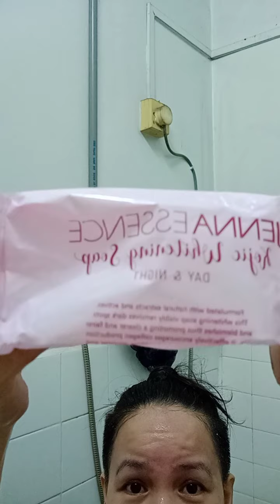🥥🍓🧼 Kay na lipat😅🤣😂 ug daun jenna soap na jud cya...pero same ra Jud sila mauhon sa panit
...maaung adlaw viewers ...sori nasayop q hahaha newbie here pero pwede japon to USA on sa face ang cocoberry Kay Mao man pud na una NQ gamit usa n jenna mildkit rejuvenating set nga naai soap, toner, rejuvenating cream ug cream pang vuntag Kay naa man cyay spf45...handy pa pud anywhere pwede nimuh dad.on para incase mgpainit ka d bha...d cya hapdos sa nawong promise ug was pud peeling tawon as in...kani AQ hiyang Jud sa pila ka productsug other brand nga kojic set dinhe ra q butong.buto Jud as in...pwede ninu e babad Ang sabon sa face ug manghapdos man Gane banlawi daun depende man sa skin guro pero para NQ kaluoy sa ginoo ok Ang jenna soap mga wafa...ug ako gsabon sa lawas Ang cococandies ko ato Kay out of stock Ang cocoberry pwede sa lawas ibabad nimuh para nice Ang effect mka glass skin jud as in tuhod pa Lang mga wafa...busa kato was pa ka suwai ,,,panuway namu hahahaha... maung adlaw usab... God bless us all...amping tanan... 😇😘🙏😇😘🙏😇😘🙏